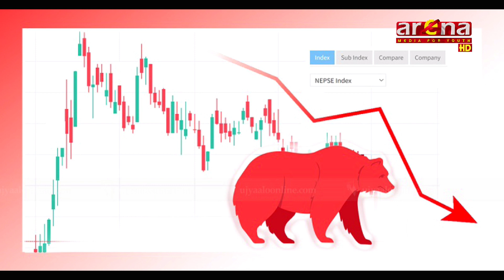२०८० श्रावन २९ गते दिउसो ४:०० बजे को सन्क्षिप्त खबर